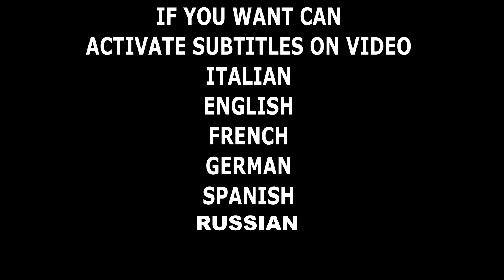batterie lto per micromobilità elettrica ⚡😱💪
hai mai sentito parlare di batterie litio LTO? sono delle performantissime batterie utilizzate in molti settori tecnologici,dall accumulo con fotovoltaico al CAR Audio. ma possono andare bene anche sulla micromobilità? certo! ma. attenzione le celle lto hanno dei limiti. ne parliamo in questo video.